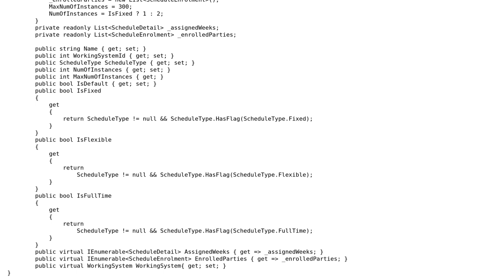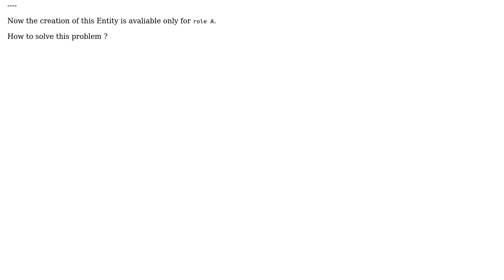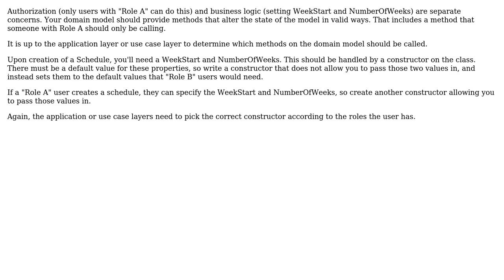Is changing the domain according to the user privilege on specific fields considered as...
Software Engineering: Is changing the domain according to the user privilege on specific fields considered as anti-pattern?

With thanks & praise to God, and with thanks to the many people who have made this project possible! | Content (except music & images) licensed under CC BY-SA | Music | Images & others | With thanks to user Greg Burghardt user Anyname Donotcare and the Stack Exchange Network Trademarks are property of their respective owners. You are responsible for your own actions.